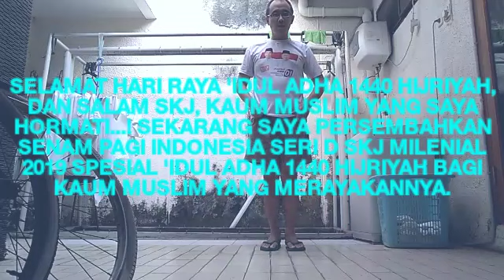Kepoin aja SKJ Milenial 2019 spesial Hari Raya 'Idul Adha 1440 Hijriyah!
Selamat Hari Raya 'Idul Adha 1440 Hijiriyah, dan salam SKJ...! Kali ini Senam Pagi Indonesia Seri D yang saya persembahkan untuk kaum Muslim yang merayakan 'Idul Adha 1440 Hijriyah adalah Senam Kesegaran Jasmani Milenial 2019 spesial Hari Raya 'Idul Adha 1440 Hijriyah. Jangan lupa biasakan berolahraga Senam Pagi Indonesia Seri D SKJ Milenial 2019 setiap pagi hari mulai sekarang, supaya badan bertambah sehat bugar, dan pikiran menjadi makin cerdas.